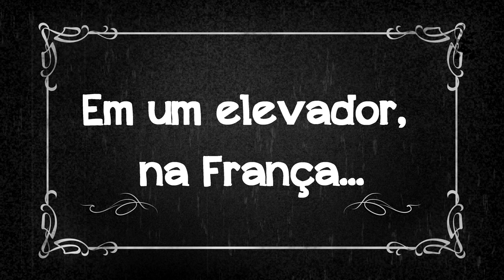Aprenda a falar sobre o clima/tempo em francês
- Aprenda a falar sobre o clima em francês.